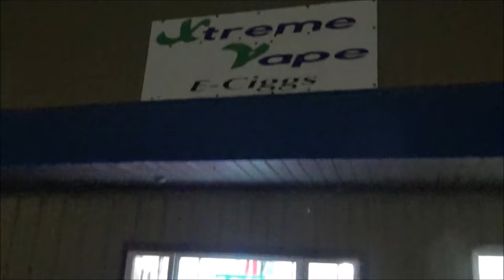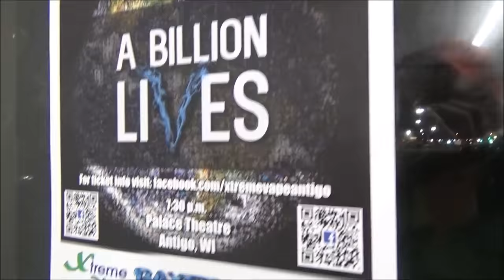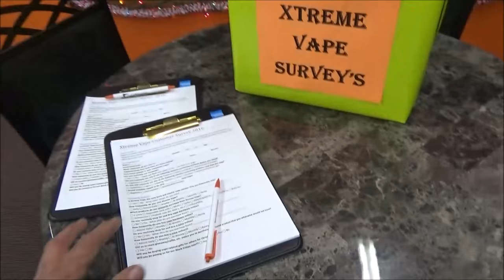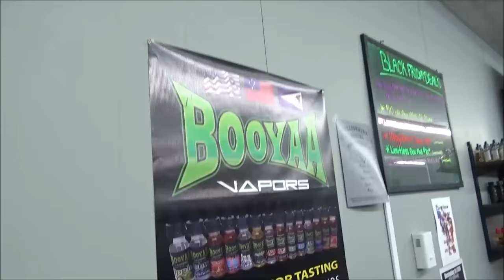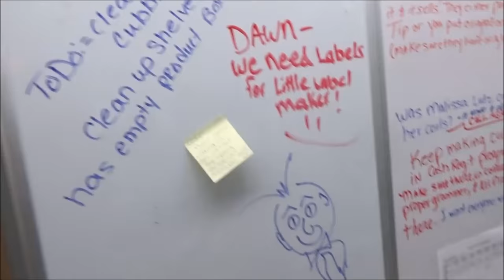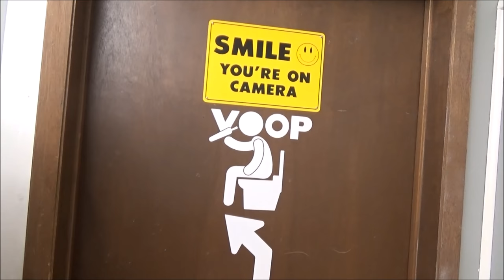vape store update